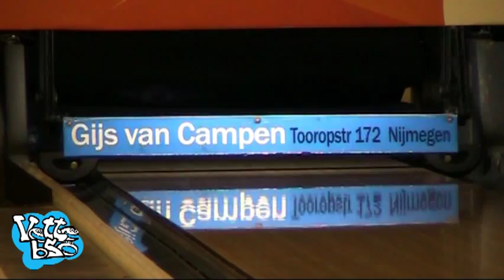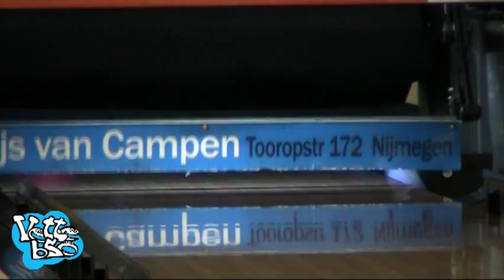Bowlen bij Olround Nijmegen - Vette BSO buitenschoolse kinderopvang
Bowlen met in Nijmegen. Altijd leuk.